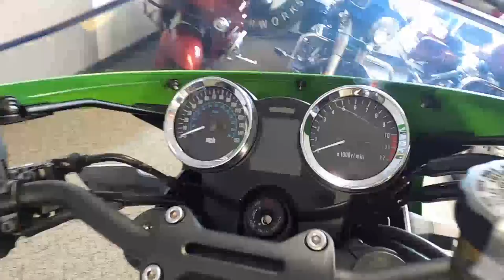2020 Kawasaki Z900RS Cafe - New Motorcycle For Sale - Milwaukee, WI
Please visit Southeast Sales Powersports to view this New Vintage Lime Green/Ebony 2020 Kawasaki Z900RS Cafe for sale in Milwaukee, Wisconsin.

Stock# 007039

Description:
2020 Kawasaki Z900RS Cafe
THE 1973 LEGEND RETURNS
Reigniting the classic style of the original Z1 900 motorcycle, the Kawasaki Z900RS ABS motorcycle calls upon timeless design elements with minimal bodywork and no fairing for a pure retro-style look. The Z900RS ABS line is completed by a 948cc engine and modern technology for a classic yet modern ride.

Features may include:
948cc liquid-cooled, inline four-cylinder engine
Assist and slipper clutch
Horizontal back-link rear suspension
ADDITIONAL VEHICLE
Authentic retro styling
Iconic teardrop fuel tank
Tuned exhaust with brushed finish
Round LED headlight
Bullet shaped analogue dials
Café-racer style front cowl
Vintage graphics